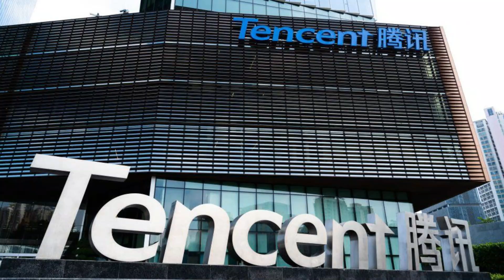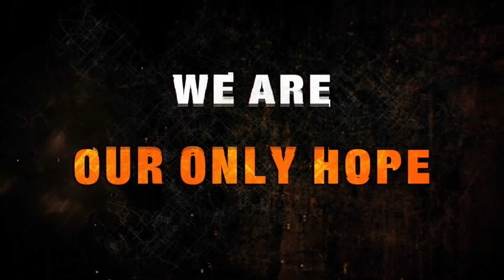Top 5 Best 2023 Games For Android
Any gaming related problem send on instagram

Playlist link ÷

🌹🌹🌺🌺 Top 5 Top 10 Andriod Games÷

🌺🌺🌹🌹 Top 5 Top 10 Dolphin Emulator Games÷

🌺🌺🌹🌹 Top 5 Top 10 PS 2 Emulator Games ÷

🌹🌹🌺🌺 Gaming News ÷

🌺🌺🌹🌹 Gaming Problem Solution ÷